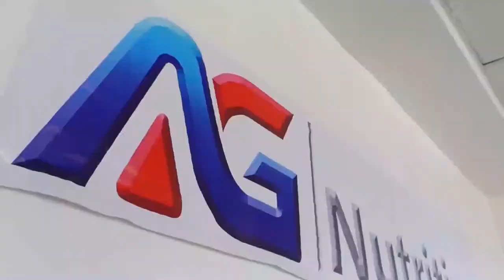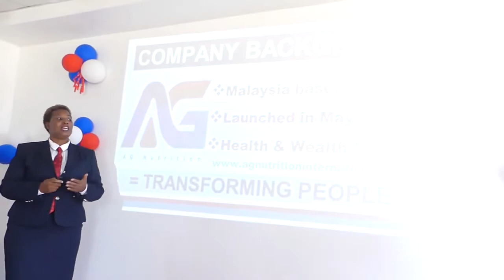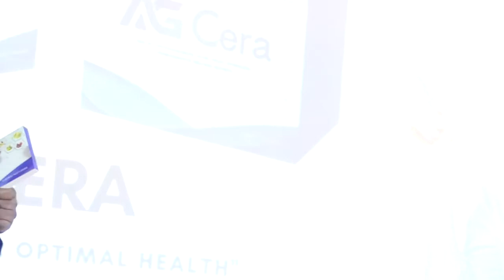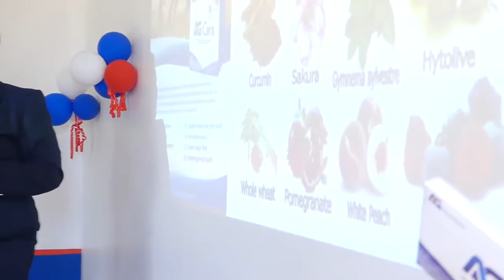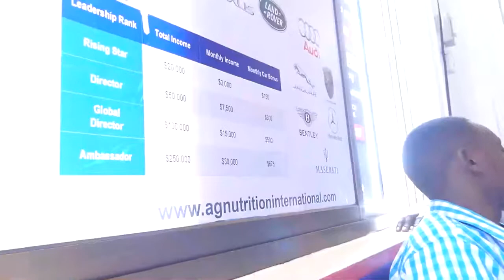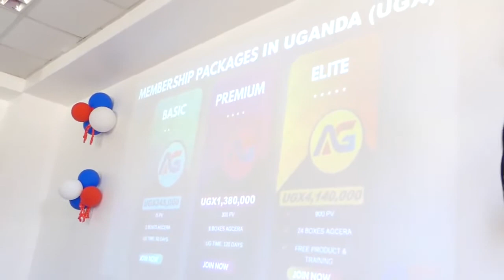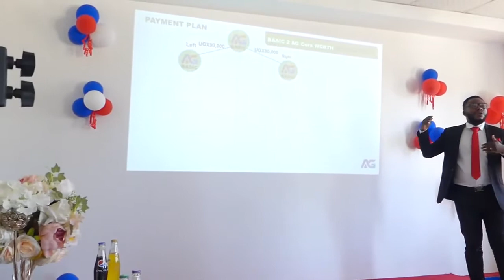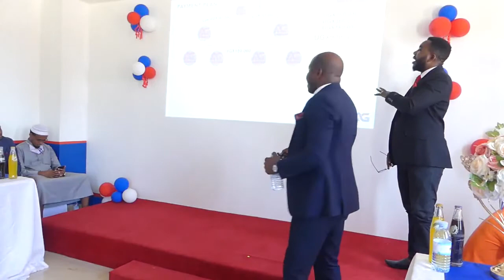AG Nutrition 1St Africa AMBASSADOR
AG Nutrition is a new Product based Network Marketing Company (Headquarters in Kuala Lumpur - MALAYSIA) into the distribution of powerful antioxidant products.

AG Nutrition international is a product based network marketing company that is out to transform people's lives health wise and financially.

What Is AG Cera ?
AG Cera is a clinically tested and proven powerful antioxidant product made from 8 powerful natural ingredients of fruits and vegetables.
AG Cera Ingredients:Ceramosides, Hytolive Sakura Extract, Curcumin, Gymnema Sylvestre, Pomegranate, Mixed Berries,  White Peach

Benefits of Ceramosides:
1. Brings new ceramides to the skin, helping    lock moisture and replenish cracks
2. Improve skin moisture as early as 15 days
3. Reduce wrinkles and increase skin elasticity
4. Creating youthful skin from within

HYTOLIVE
Hytolive is a natural extract from the olive fruit which contains the most powerful antioxidant ever discovered, hydroxytyrosol.
Well-documented studies confirm hydroxytyrosol qualities as an anti-inflammatory, antibacterial, antioxidant, anticancer and delivers cardioprotective health benefits.

SAKURA EXTRACT
Sakura plant which is largely found in Japan contains an extract with potent bioactive compounds and beneficial to the skin, that includes anti-glycation, stimulating collagen production, moisturizing, whitening and other beautifying and anti-aging benefits.
1. High in antioxidants with soothing effects on the skin.
2. Rich in essential fatty acids,
3. Therapeutically regenerative and promotes anti-aging, whitening, and collagen formation.
4. Contains anti-inflammatory properties helps to lighten uneven pigmentation.
5. Cleanses the skin of toxins to leave a glowing, healthy skin.

CURCUMIN
Curcumin is the most active ingredient found in spice turmeric, and is known to have a naturally occurring compound. The spice has been known to hold medicinal benefits and is popular in Asia for centuries.
1. Fights body-wide inflammation
2. Support cardiovascular function
3. Supports joint & bone health
4. Boosts cognitive function
5. Increase detoxification in liver
6. Promotes Radiant skin
7. Anti-cancer
8. Support natural weight-loss

GYMNEMA SYLVESTRE
Gymnema sylvestre is a woody climbing shrub that’s common to the native of tropical forests of India, Africa and Australia. Known as the “destroyer of sugar” in Hindi language, this ingredient contain anti-diabetic properties.
1. Reduces sugar cravings by making sweet foods taste less appealing
2. Helps lower blood sugar levels
3. Improves cholesterol and triglyceride levels, reducing heart disease risk
4. Increase insulin production
5. Helps reduce inflammation caused by sugar excess intake
6. Act as weight loss aid

POMEGRANATE
The pomegranate, or Punica granatum, is a shrub that produces a red fruit and are among the healthiest fruits on Earth. They contain a range of beneficial plant compounds, unrivalled by any other foods.

Pomegranates contain two plant compounds with powerful medicinal properties; punicalagins & punicic acid
1. Help fight prostate cancer in men, and breast cancer in women
2. Lower blood pressure
3. Help fight arthritis and joint pain
4. Help treat erectile dysfunction
5. Help fight bacterial and fungal infections
6. Increase energy and improve exercise performance

MIXED BERRIES
Among the most popular super-foods to date. Mixed berries: a combination of blackberry, elderberry, raspberry and blueberry.
1. High in antioxidant anthocyanins, which are compounds of flavonoids that is proven to prevent aging of the skin.
2. Boost overall cognitive function.
3. Strong antioxidant, able to combat against free radical damage, which is the main cause of cancer.
4. The antioxidant activity of berries include the protection of LDL against oxidation.
5. Berries are high in fiber.
6. Help keep your arteries healthy.
TRANSFORMING PEOPLE TO FEEL BETTER, LOOK BETTER AND LIVE BETTER.😀